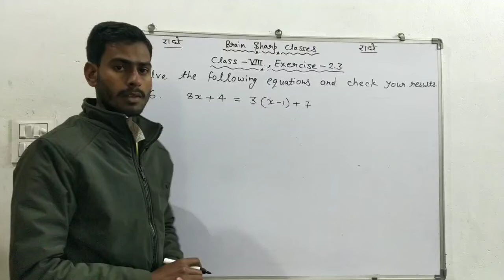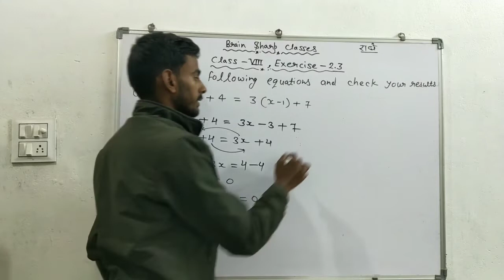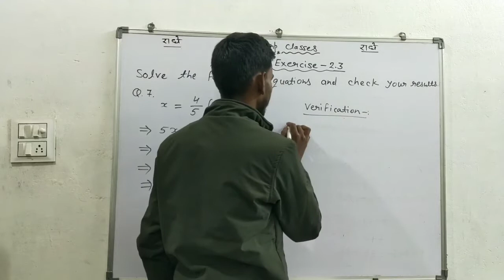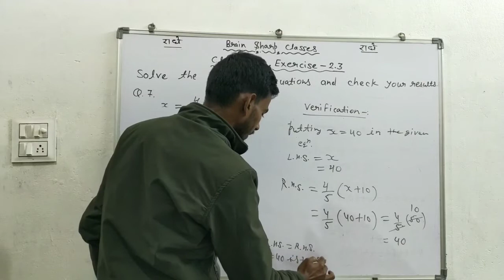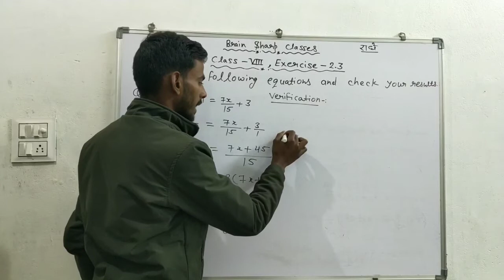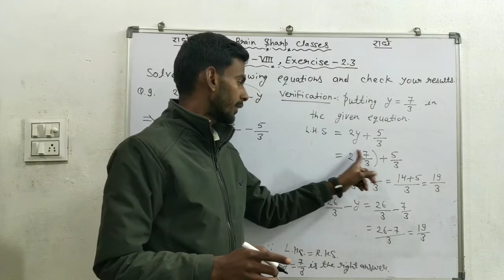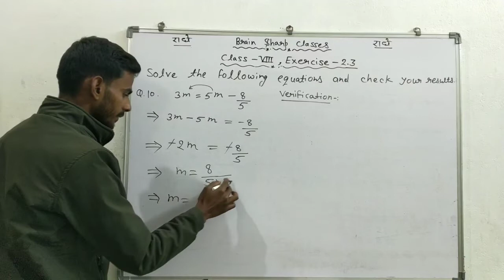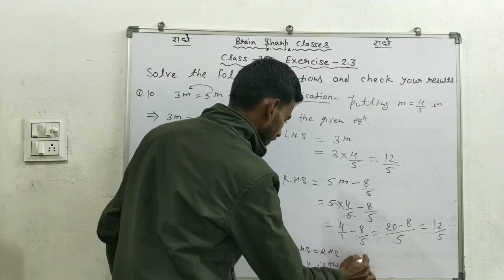Linear Equations in One Variable//Class-8 , RBSE Maths//Chapter-2( exercise 2.3)part-2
chapter-2